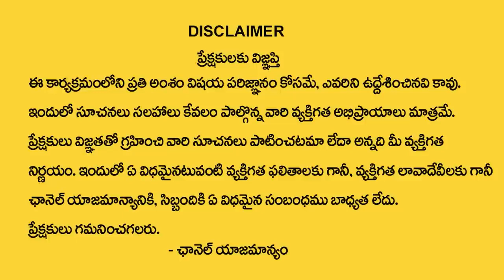ఇంట్లో కుక్కలు ఉంటే వచ్చే ఆశుభఫలితాలు | Unknown Facts About Dogs Nanaji Patnaik Astrologer